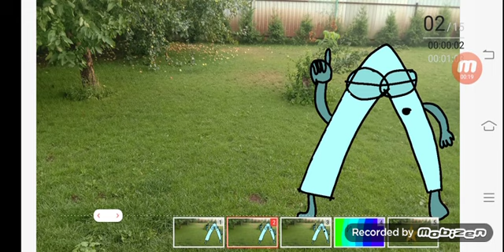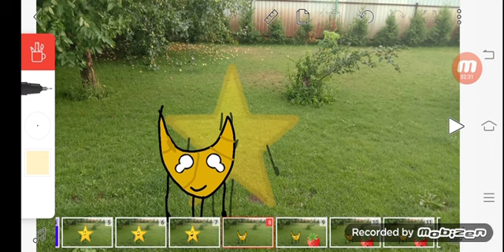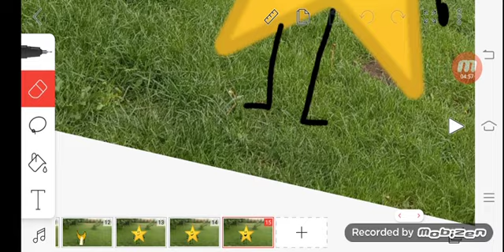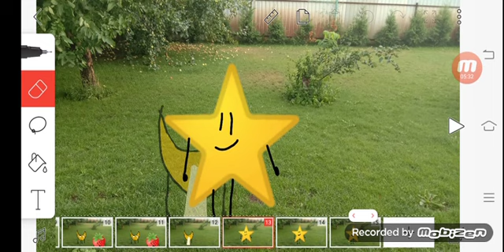И.З.С.М. Пилотная серия